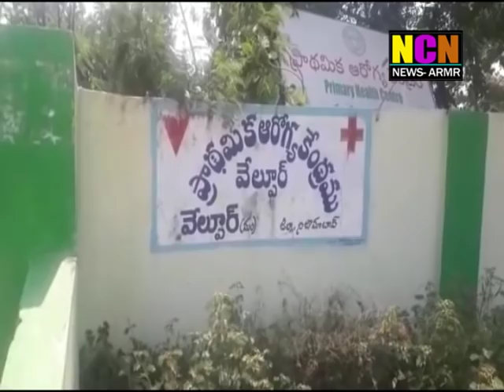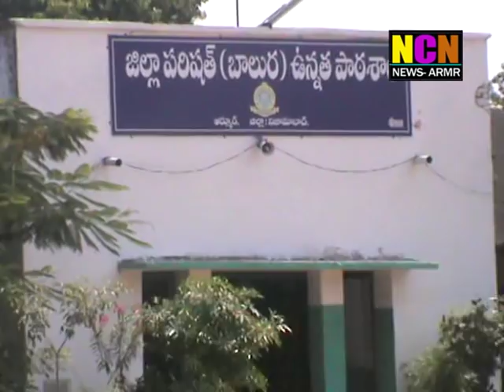NCN NEWS ARMOOR DAILY NEWS 09 10 2018